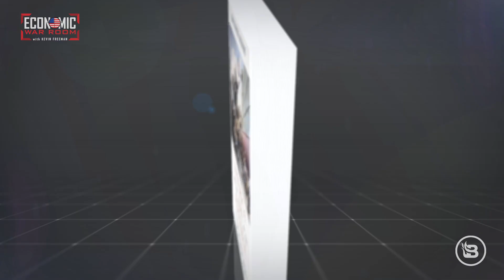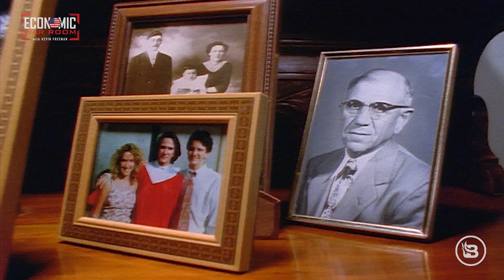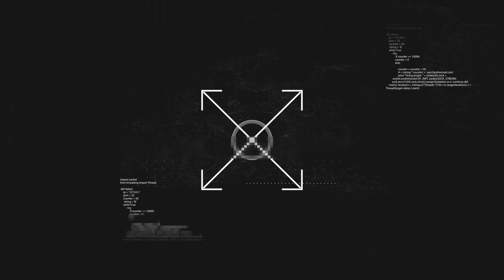America's Greatness will Return When we Close the Wealth Gap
Closing the wealth gap is not redistributing wealth but allowing people to expand the opportunities for people to invest and grow their savings with a wider range of capital offerings.

@ EconomicWarRoom